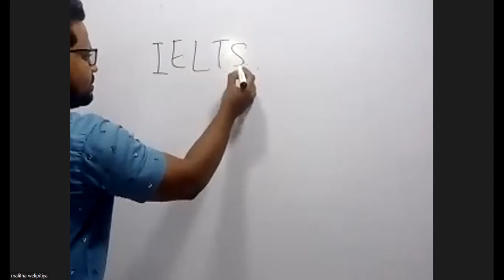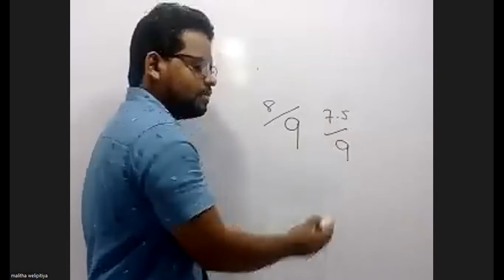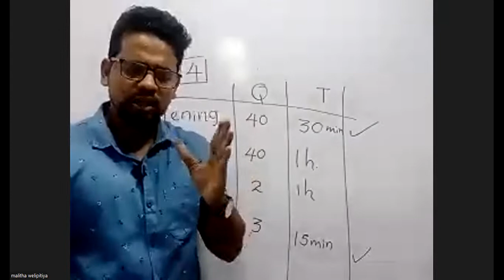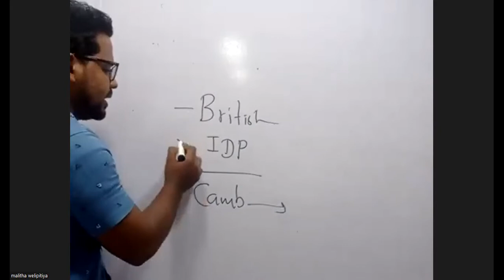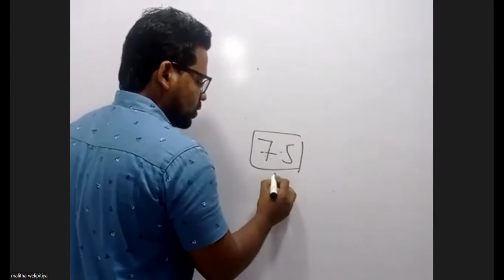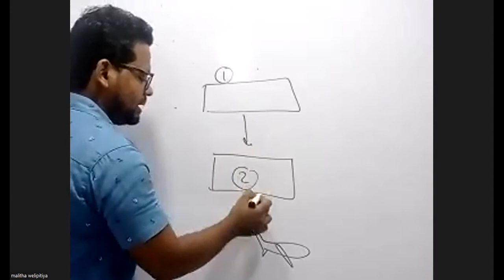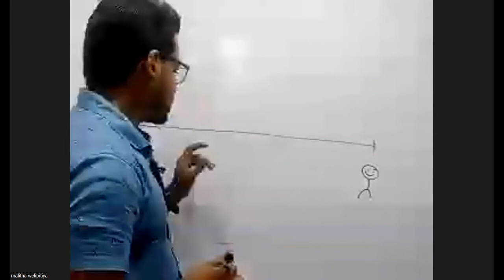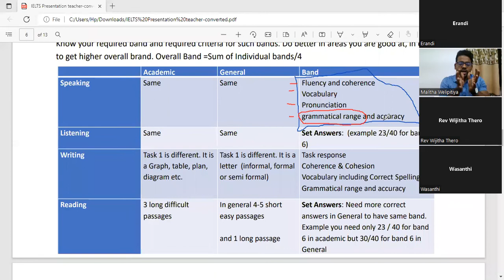IELTS exam| IELTS meaning in English| IELTS introduction for beginners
This video represents a full introduction about IELTS examination. It explains the meaning of IELTS examination, IELTS exam registration process, test types and techniques. IELTS is not a difficult examination if you know the basic techniques.

join us
 තාක්ෂණික දෝෂයක් නිසා වෙන් අපේ පැරණි WhatsApp අංකය භාවිතා නොකරන අතර මෙතැන් සිට දිගටම භාවිතා නොකරයි.
අපේ අලුත් Whtsapp අංකය 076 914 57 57

Golden Talks IELTS Academy